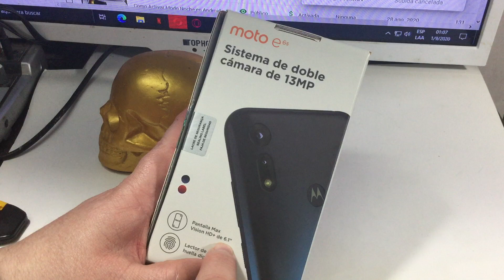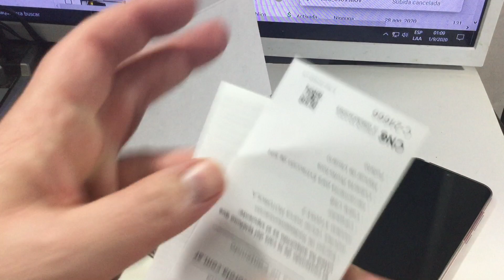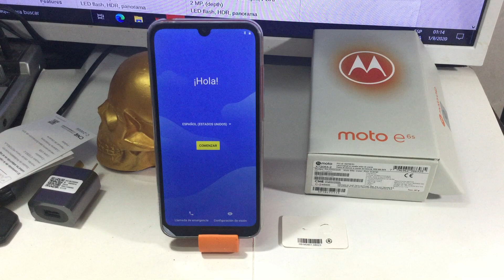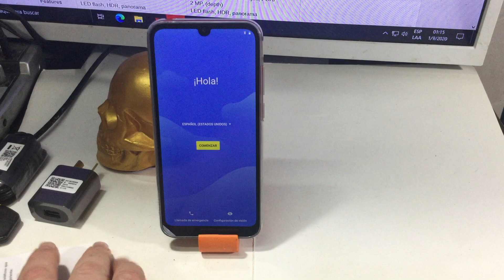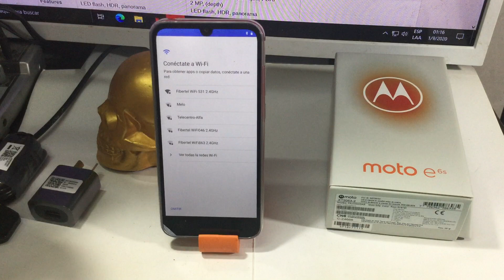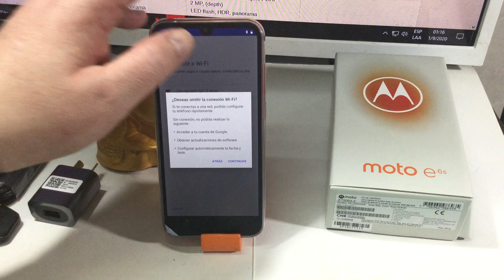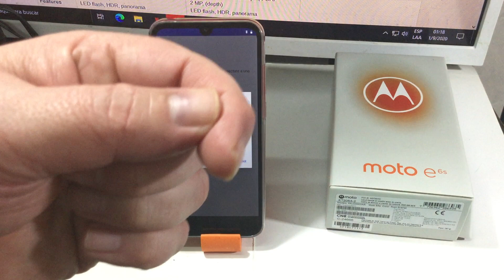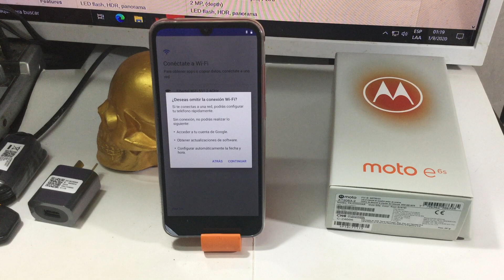Unboxing y primeras impresiones del Moto E6s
Haber que trae y alguna data del teléfono.